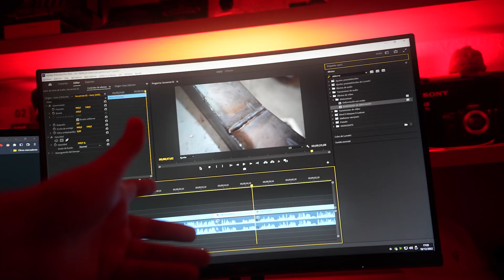CREAMOS UN CHASIS IRROMPIBLE PARA EL S15 | URY G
Empezamos a hacer avances significativos en el S15 y por fin el chasis empieza a acercarse a el objetivo final, crear un chasis irrompible.